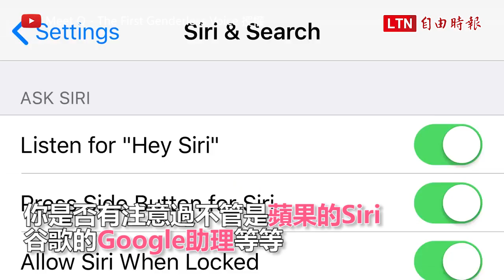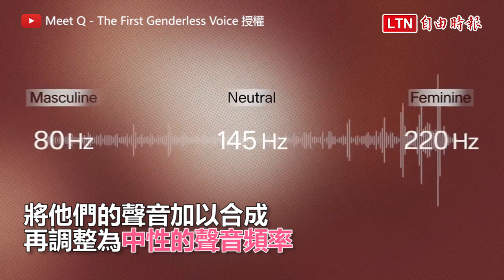語音助理只限女性或男性？ 試試史上第一個「無性別助理」吧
有沒有思考過為何蘋果的Siri、亞馬遜的Alexa、谷歌的Google 助理、微軟的Cortana等等，語音助理都是女性的聲音？雖說使用者可以進入設定介面更改成「男聲」，但也只有兩種選項可以選擇。針對這個現象，由數個組織共同研發的無性別語音助理就此誕生了！這個語音助理名為Q，根據網站上的介紹，Q既不是男性也不是女性，是為了「不被性別定義的未來」而生。